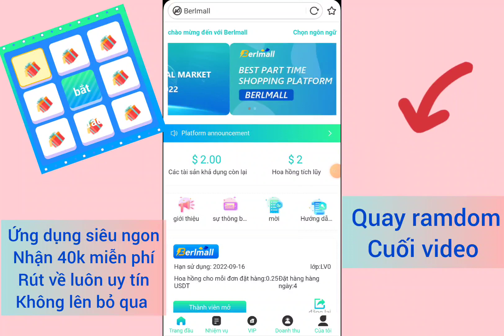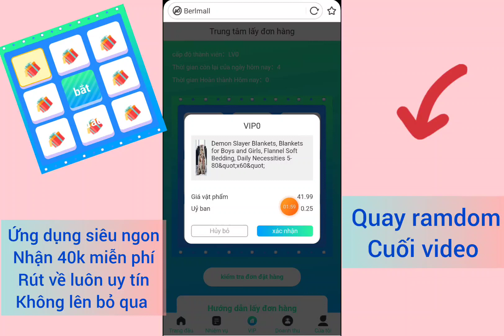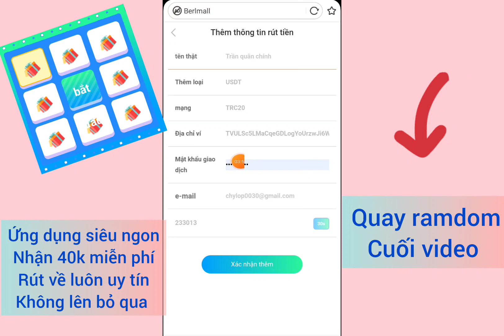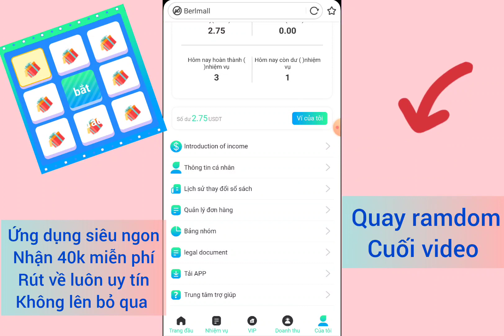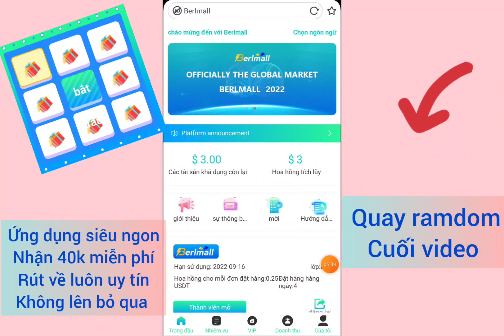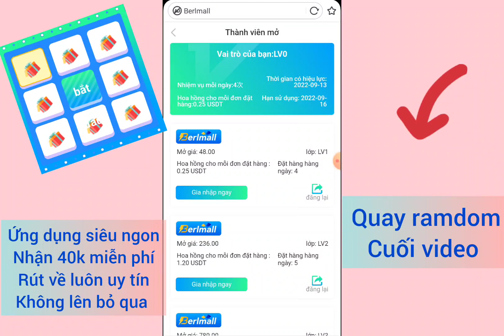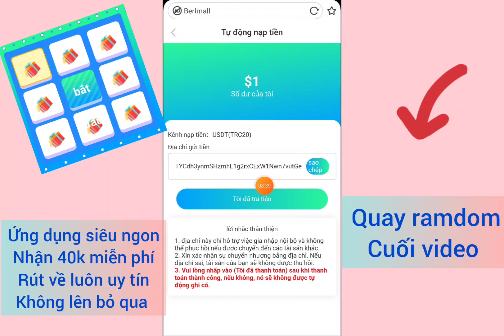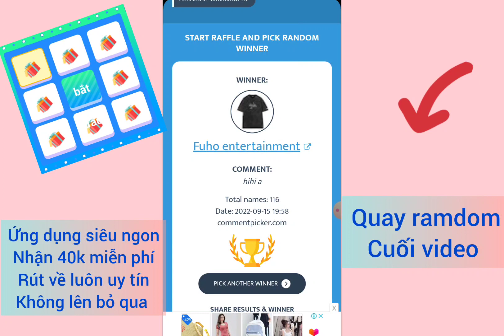cách kiếm tiền online kèo cực ngon nhận 40k miễn phí, rút về luôn, không cần vốn, không cần kyc